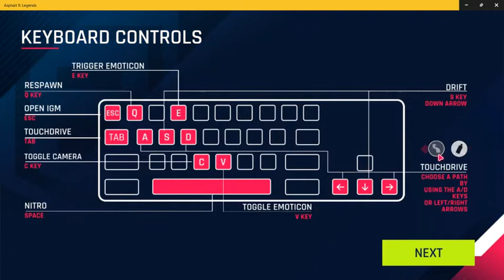Asphalt 9 online bronze league racing GAMEPLAY | 4K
Gamezone racing game#asphalt 9#asphalt9legends
Asphalt 9: Legends is a 2018 racing video game developed by Gameloft Barcelona and published by Gameloft. Released on July 25, 2018, it is the ninth main installment in the Asphalt series

watch other simualtions in our channel =
@HOOD RIDE
Let's have some fun while driving around the world in simulation mode.A world simulation ride is a time-based simulation of the operation of a real-world process or system. The globe tour car is used in simulations, while the simulation depicts the roads and streets simulation for a trip around a specific country. Cars are frequently utilized to carry out simulations.